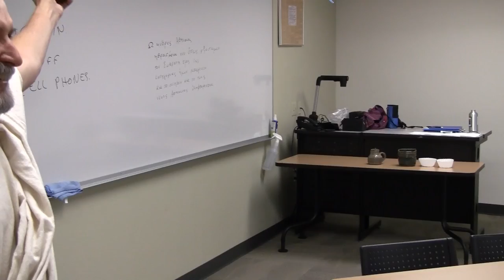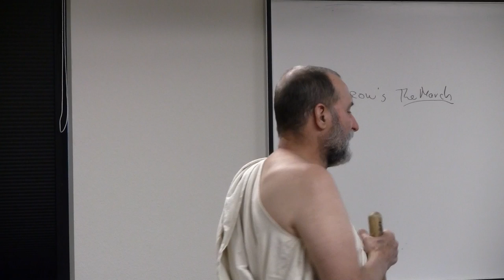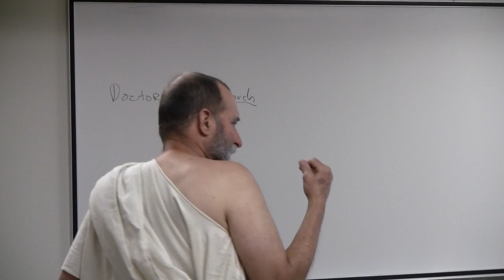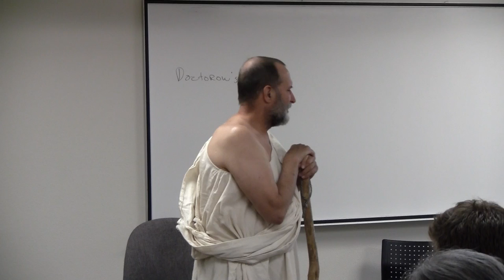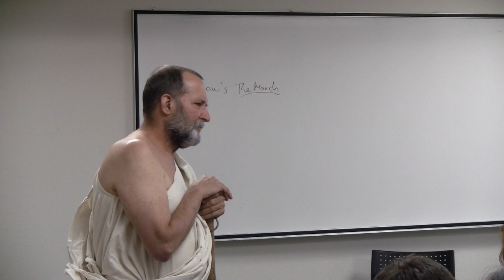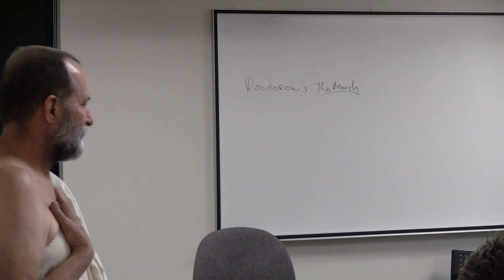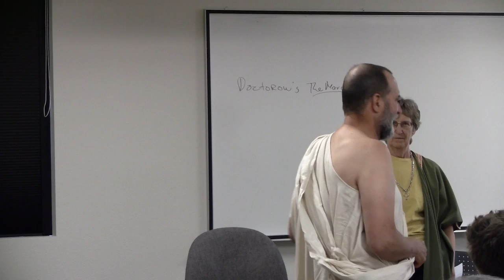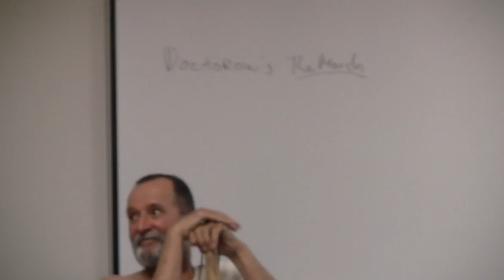Paul Ewing as Socrates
Paul Ewing's remarkable version of the Trail of Socrates with students and the judge.